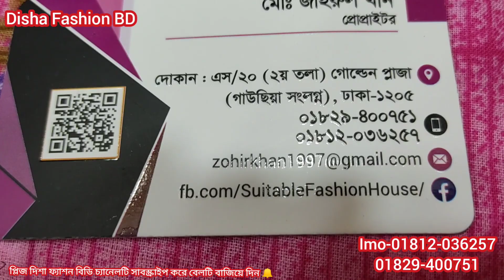Newফেরদৌস স্টাইল 3Dলোনের উপর কারচুপি 3পিছ কালেকশন নিন।।3D loan with karchupi work 3piece Collection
ফেরদৌস স্টাইল 3Dলোনের উপর কারচুপি 3পিছ কালেকশন নিন।।3D loan with karchupi work 3piece Collection